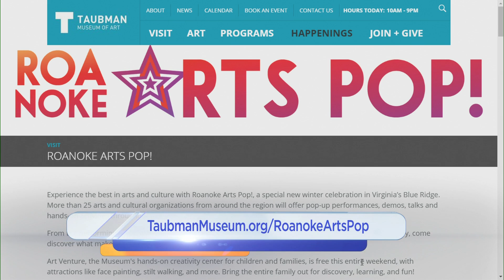Roanoke Arts Pop!